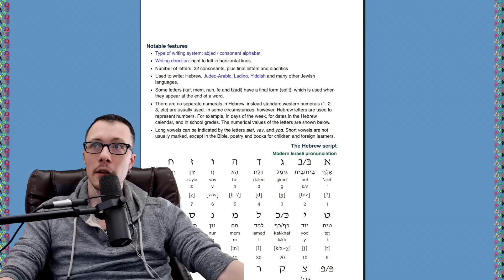Jehovahs Witnesses Propaganda For Teens Is WILD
Jehovahs Witnesses produce a well-known kids series named Caleb and Sophia. In this video, I talk about the caleb and sophia episode titled "jehovah's name". I also talk about the teen episode "how to manage money". Let's talk about how they propagandize to people.

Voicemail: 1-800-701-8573